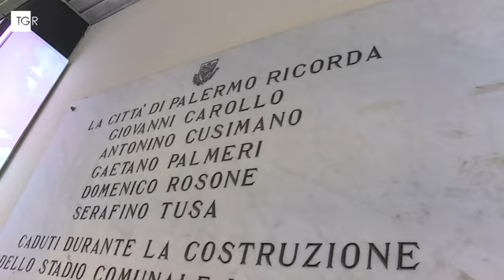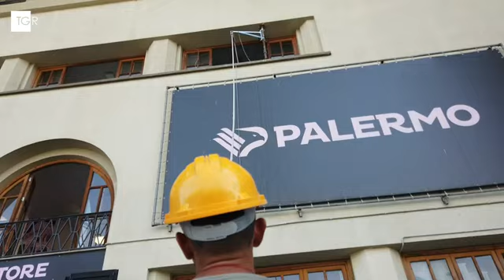RAI3 TGR SICILIA - Ricordata la strage degli operai morti alla Favorita - (30-08-2024)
Trentacinque anni fa a Palermo all'interno dello stadio “La favorita” in ristrutturazione il crollo di una pensilina in acciaio di 4 tonnellate provocò la morte di 5 operai: Giovanni Carollo, Gaetano Palmeri, Serafino Tusa ed Antonino Cusimano.

Fonte: RAI